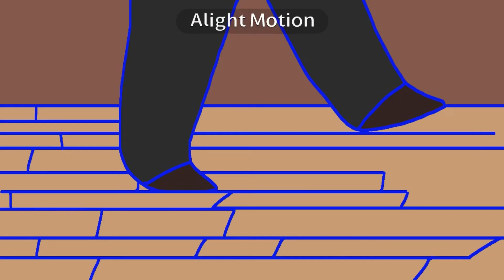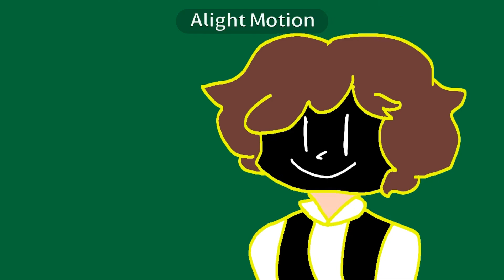wips 😪😭😭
bro i colied racc sue me